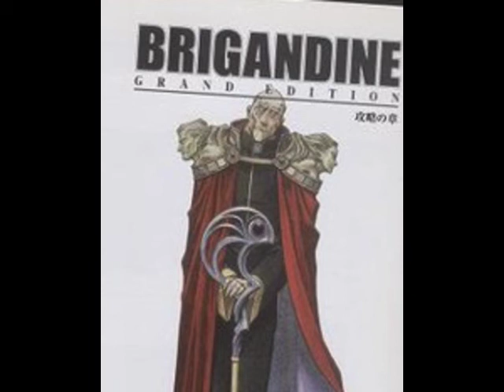Brigandine Grand Edition Theme Final Battle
Come here and get some old game theme